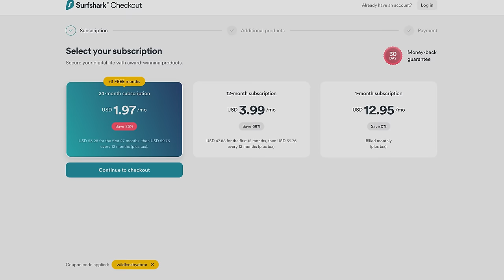LIFE in the Smallest Country with Amazing Modern Lifestyle S06 EP.88 | MIDDLE EAST MOTORCYCLE TOUR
Company of Hasher Bhai!

This vlog is about my travel experience of Bahrain.